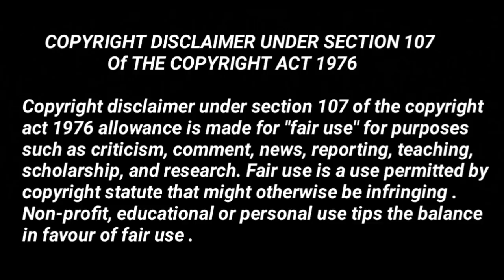Haseena Ka Naya Plan | Kaise Bachegi Kayamat | New villain entry | Maddam Sir | Gulki Joshi | Yukti